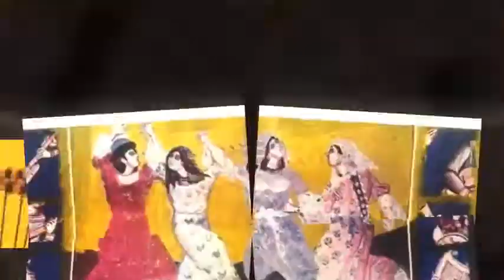Τρίπατη Θρακιώτικα Αν Δυτ Ρωμυλίας